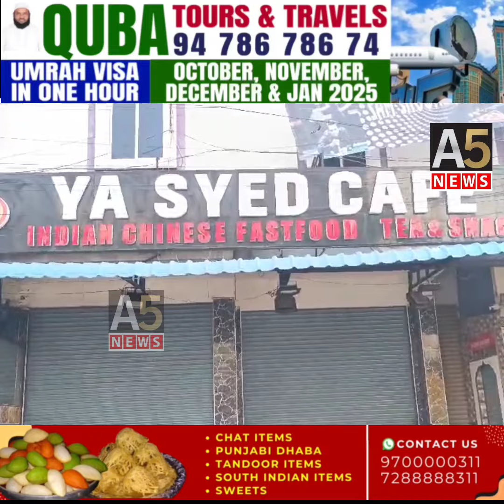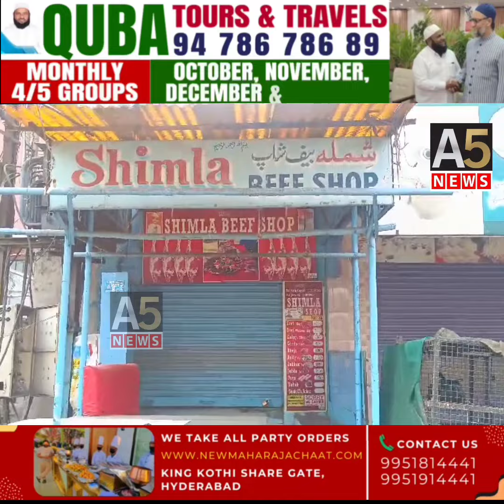Telangana Band Aur Black Day In Hyderabad || A5NEWS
Telangana band aur black day Hyderabad